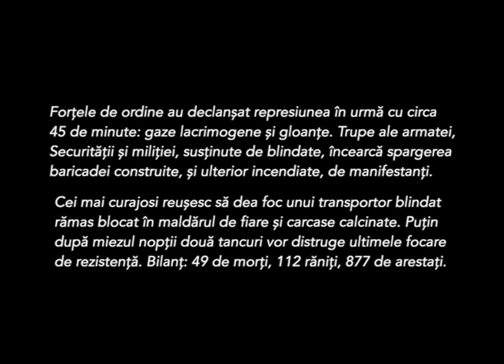21 decembrie 1989 (23:38 - 23:47)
Paul Cozighian, arhiva integrală. Secvența 10 / Subtitrat